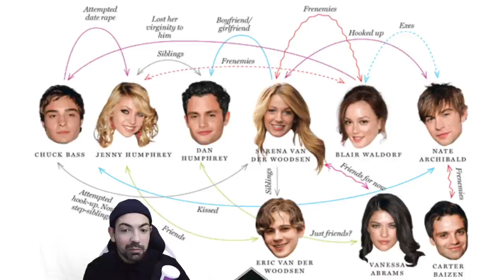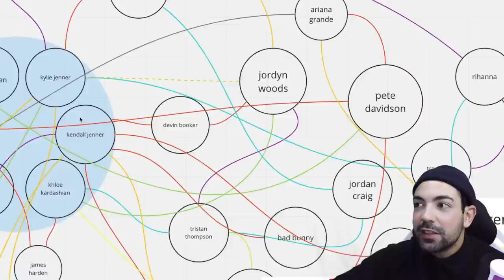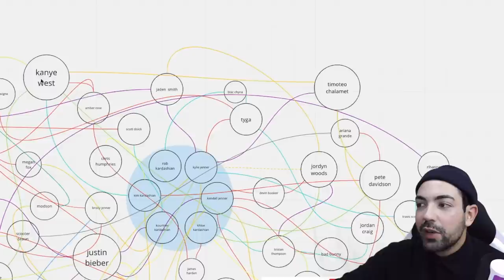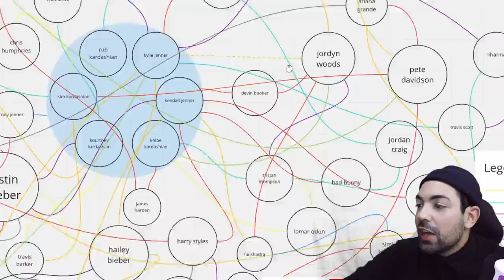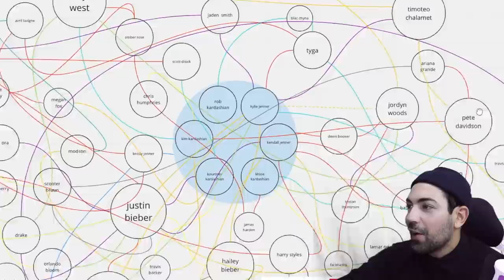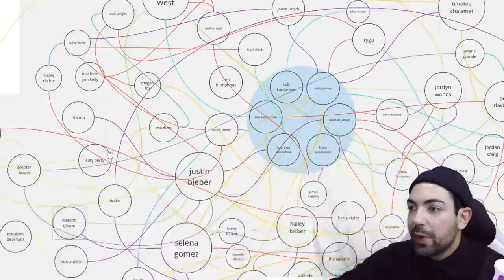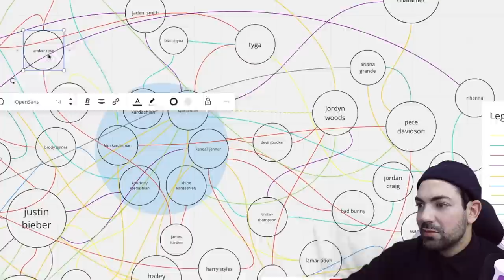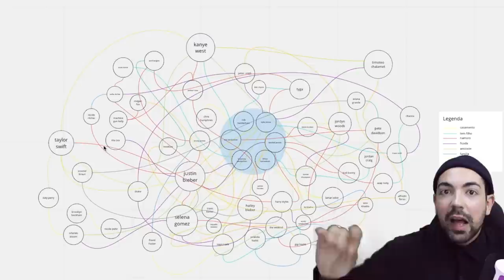BEIJO DE TAYLOR SWIFT E KANYE, K3NDALL E BELLA HADID SÃO PRIMAS, KARDASHIAN JENNER SÃO INC3STU0SAZ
eu juro que não sei como chegamos aqui mas chegamos aqui...um video estranho, mas que ao mesmo tempo é um "point of no return", aquele tipo de experiencia que é um rito de passagem para acordar uma nova versão sua que será incapaz de esquecer as nojeiras que acontecem no meio dos famosos